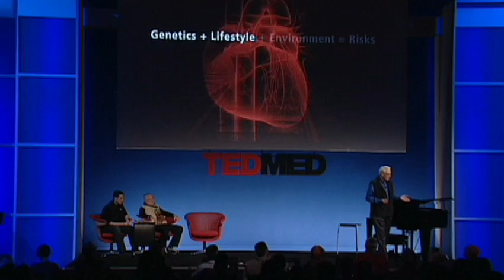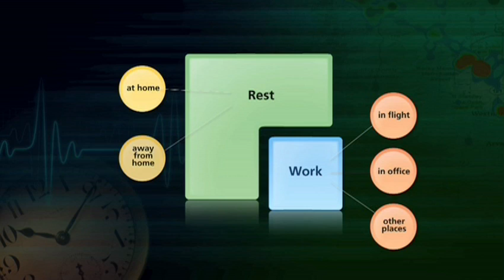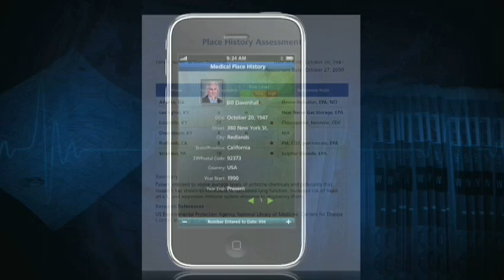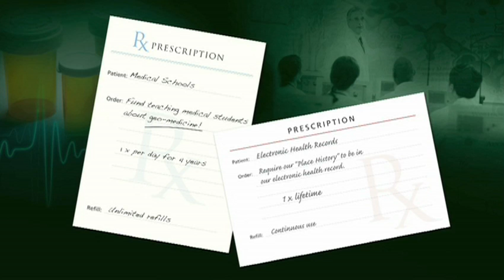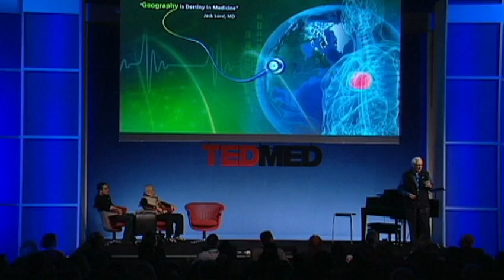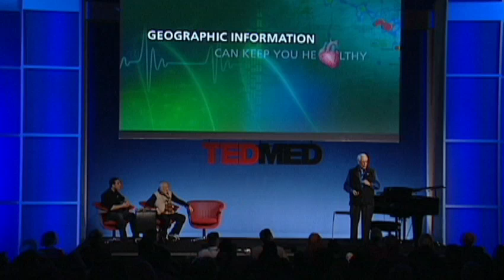Bill Davenhall: Your health depends on where you live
Where you live: It impacts your health as much as diet and genes do, but it's not part of your medical records. At TEDMED, Bill Davenhall shows how overlooked government geo-data (from local heart-attack rates to toxic dumpsite info) can mesh with mobile GPS apps to keep doctors in the loop. Call it "geo-medicine."